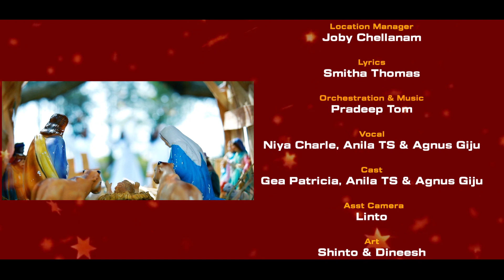കൂട്ടുകാരെ വന്നീടുവിന്‍ | Malayalam Christmas Carol Song 2020 | Santhome Media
Produced by Santhome Media
Lyrics: Smith Thomas
Orchestration & Music: Pradeep Tom
Vocal: Niya Charlie, Anila TS & Agnus Giju
Direction: Shaju Cherian
Project Executor: Fr Joy Panjikaran MST
Project Coordinator: Fr Bibin Madathiparambil
Production Controller: Fr Vipin Vanmelil
Location Manager: Joby Chellanam
DOP: Premkumar
Video Edit: Fr Lijesh Panackavayalil MST
Art: Shinto & Dineesh
Cast: Gea Patricia, Anila TS & Agnus Giju
Asst Camera: Linto
Graphics: Deepk Joy
Recorded @SanthomeMedia